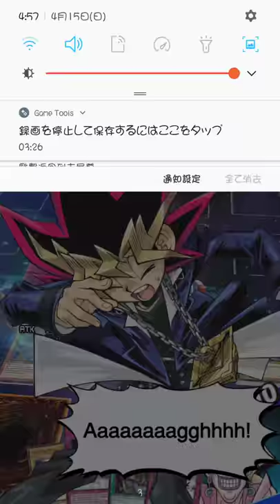duellinks DDDD Magnet 3.5 VS (cheater)fracassada(Gandora the Dragon of Destruction deck)at KCCUP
Duel Links_DDDD Magnet 3.5 VS (cheating user)fracassada(Gandora the Dragon of Destruction deck)at KC CUP_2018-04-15